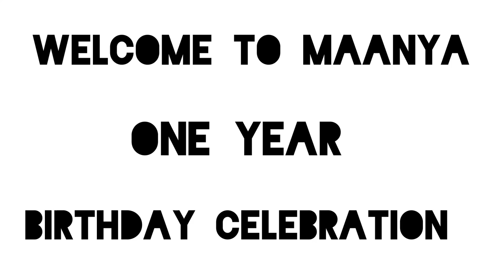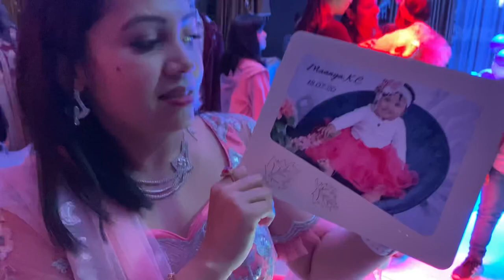One year | Maanya | Birthday Celebration | Vlog | Dance | Food | Song | Photography | Enjoyment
Welcome to one year - Maanya Birthday vlog, Daughter of Mamta Subedi and sasheet Kc.

Thank you beautiful family for invitation. We really had good time 😊.

Listen ad-free with YouTube Premium
Song
Andhai Khola
Artist
Raju Pariyar/Bima Kumari Dura
Album
Barahi Sangeet Loksangalo-1
Music Nepal (on behalf of Barahi Cassette), and 6 music rights societies

Song
Dubo Phulyo_ODE
Artist
Hemanta Rana / Hritika Shrestha
Album
Kabaddi Kabaddi Kabaddi
Music Nepal (on behalf of OSR Digital Entertaining The Nation), and 5 music rights societies

Song
Nacha Firiri (feat. Melina Rai)
Artist
Mahesh Kafle
Album

Song
Rupai Mohani_ODE
Artist
Tanka Budhathoki/Meena Niraula
Album
Satru Gate
Music Nepal (on behalf of OSR Digital Entertaining The Nation), and 2 music rights societies
Interstreet Recordings (on behalf of G21 Digital); BMI - Broadcast Music Inc., and 1 music rights societies

Song
Sali Mann Paryo_ODE
Artist
Kali Prasad Baskota / Ashmita Adhikari
Album
Ghamad Shere
Music Nepal (on behalf of OSR Digital Entertaining The Nation), and 1 music rights societies

Song
O SAKI SAKI
Artist
NEHA KAKKAR,TULSI KUMAR,B PRAAK
Album
BATLA HOUSE
Tseries Music (on behalf of T-Series); LatinAutorPerf, TSeries Publishing, Songtrust, and 10 music rights societies

Song
Chamma Chamma
Artist
Neha Kakkar, Romi, Arun, Ikka
Album
Fraud Saiyaan
TipsMusic (on behalf of Tips Industries Limited); UMPI, BMI - Broadcast Music Inc., Abramus Digital, Tips Publishing, LatinAutorPerf, and 12 music rights societies

Original credits -
Singer : Nepathya
Album : Resham

Song
Mai Nache
Artist
Amrit Gurung
Album
Resham
Music Nepal (on behalf of Music Nepal); LatinAutorPerf, UMPI, UNIAO BRASILEIRA DE EDITORAS DE MUSICA - UBEM, Abramus Digital, and 12 music rights societies